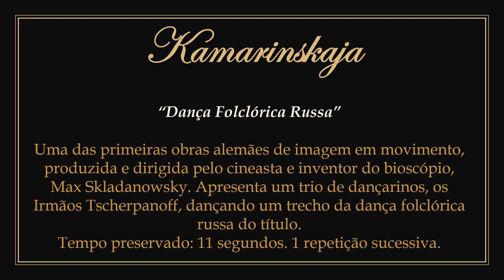1895 - Kamarinskaja - Max Skladanowsky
► Film in public domain. Produced and directed by German filmmaker and inventor Max Skladanowsky in 1895. The copyright credited to Max Skladanowsky expired in 2009 in Germany.
1) It features a trio of dancers, the Tscherpanoff Brothers, dancing to an excerpt from the Russian folk dance of the title.
2) To watch the work without the presentation: 00:00:20.

► Filme em domínio público. Produzido e dirigido pelo cineasta e inventor alemão Max Skladanowsky em 1895. Os direitos autorais creditados a Max Skladanowsky expiraram em 2009 na Alemanha.
1) Exibe um trio de dançarinos, os Irmãos Tscherpanoff, dançando um trecho da dança folclórica russa do título.
2) Para assistir a obra sem a apresentação: 00:00:20.